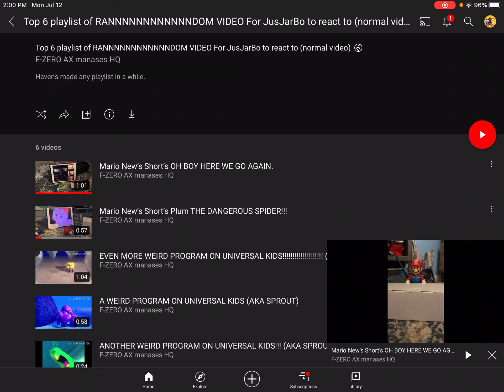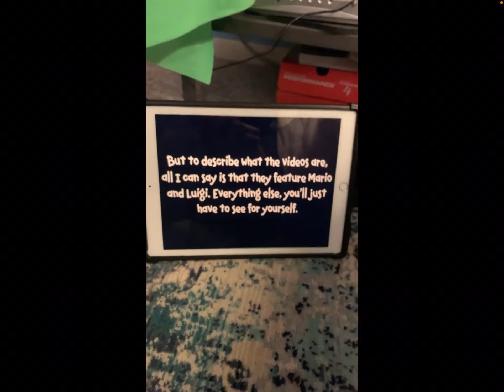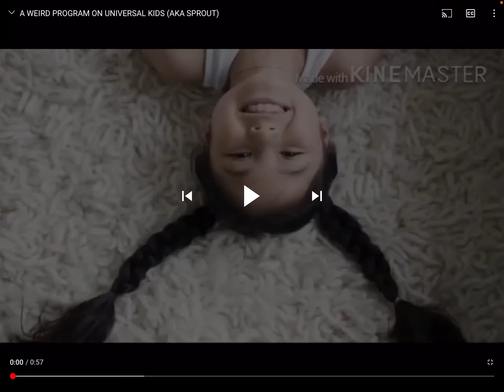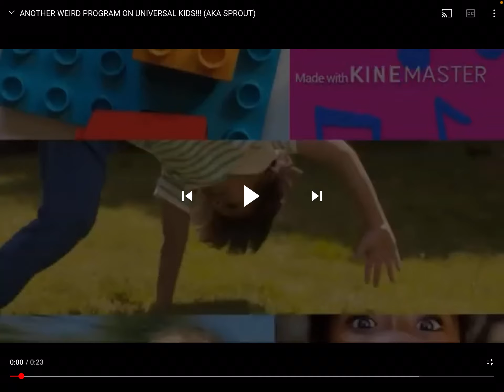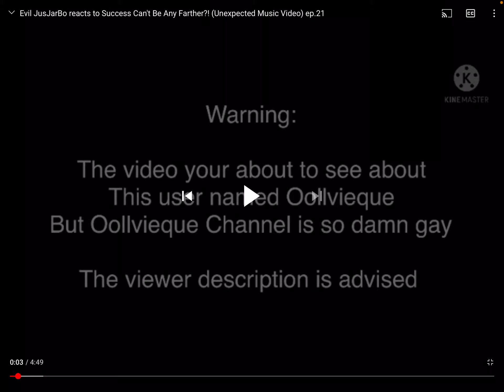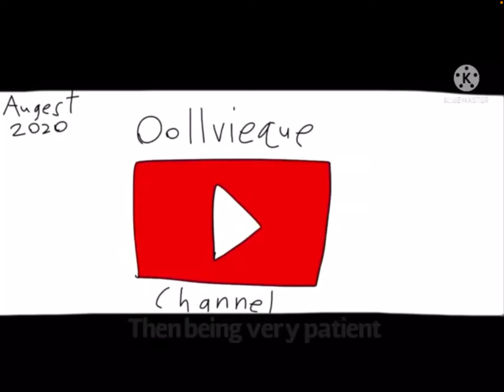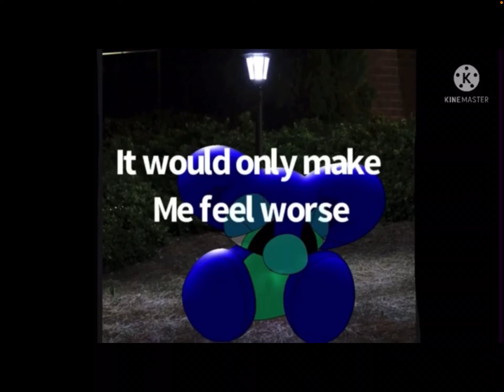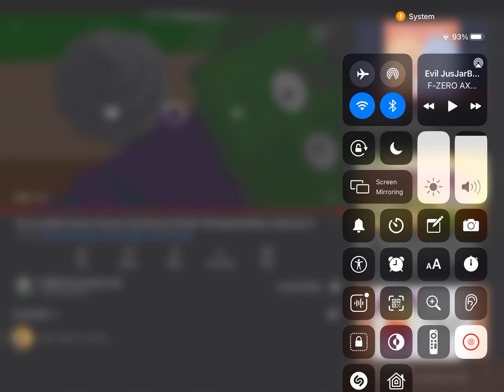Reacting to Manases’ playlist of Top 6 MOAR RANDOME VIDEOS AGAIN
BRUH IT’S BEEN A LONG TIME

soooooooooo yeah

AND IAN SWEENEY, STOP MAKING FAN FICTION!

AND FURBY FAN, STOP BEING AN IDIOT TO MANASES!

Also, add me on Discord!
JusJarBo#9893​​

Send me fan mail at:
JusJarFanMail
c/o JusJarBo Enterprises
27 Dutchess Dr.